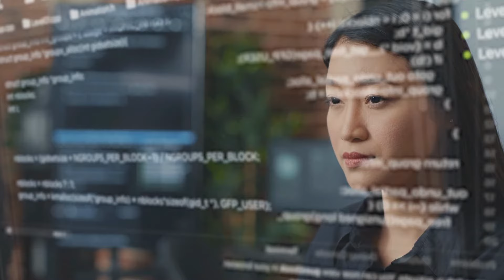Endless Possibilities in Health IT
🌐 Dive into the dynamic world of Health IT, where digital health transformation is at the forefront.

🌍 Explore the global opportunities within the healthcare industry, where skills seamlessly transfer across different areas. 💡 Immerse yourself in the endless possibilities sparked by the ongoing discussions on artificial intelligence, machine learning, and data science. 🤖📊

Whether you're a prospective student or simply curious about the future of healthcare, this video is your gateway to understanding the impact of technology in shaping the industry.

Ready to embark on a career that combines healthcare and cutting-edge technology? Click play and discover why UMBC's Health Information Technology Graduate program is your key to unlocking a world of opportunities! 🎓🌟